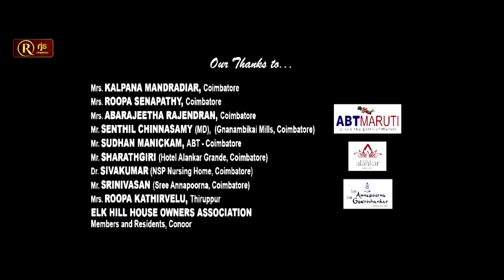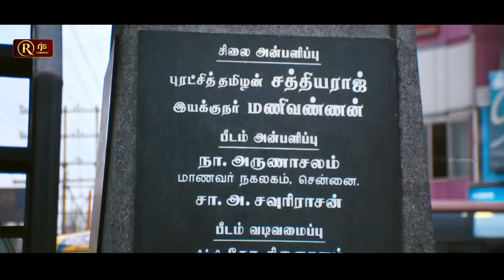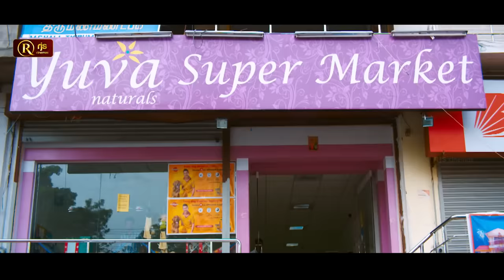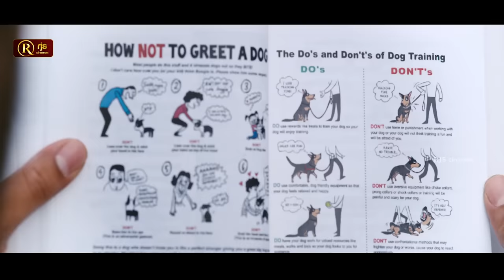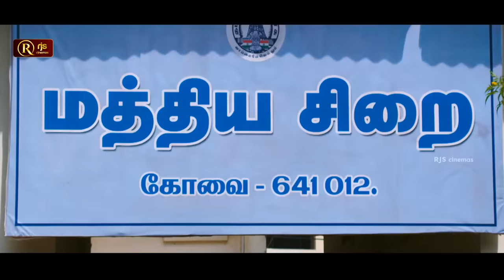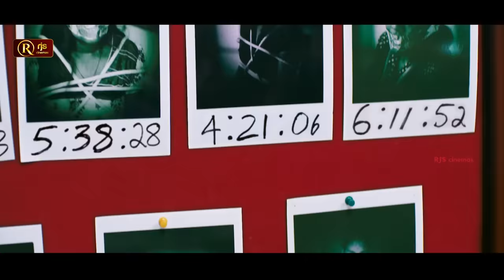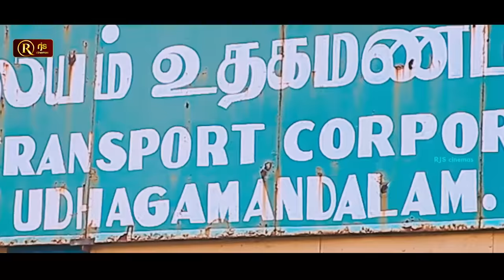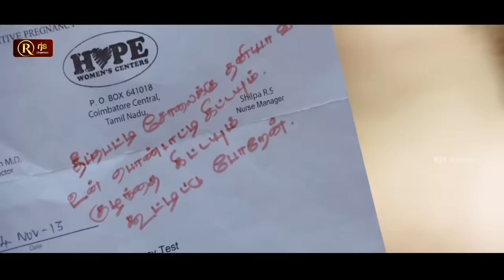Naaigal Jaakirathai Super Hit Movie HD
Naaigal Jaakirathai (transl. Beware of Dogs) is a 2014 Indian Tamil-language comedy thriller film written and directed by Shakti Soundar Rajan featuring Sibiraj, Arundhati and a German Shepherd dog named Mani in the lead.[2] It is inspired from the 1989 film Turner & Hooch. The film was produced by Sibiraj's father Sathyaraj under the banner Nathambal Film Factory. The music was composed by Dharan Kumar, cinematography was handled by Nizar Shifi and edited by Praveen K. L.

Naaigal Jaakirathai was released on 21 November 2014 and received positive reviews from critics and audience,[3] and was one of the most profitable ventures of 2014.[4] The movie was dubbed in Hindi as Police Aur Tiger.

Plot
A gang has kidnapped a girl and several police officers, including Karthik (Sibiraj), who is attempting to rescue her. During a shootout, one man from the gang and a police officer named Arul Das (Raghav Umasrinivasan), who is a good friend of Karthik, are killed, while Karthik gets injured. He is put out of action and suffers from posttraumatic stress disorder.

Subramani (Idoh) is a trained military dog who has the potential to nab culprits and decipher crime scenes. After its owner, an army officer, is shot dead, Subramani is returned to the officer's father in Coimbatore, who is a neighbor of Karthik. The neighbor leaves the town and requests Karthik to provide shelter to Subramani during his absence. Karthik denies the request but provides shelter after seeing Subramani being troubled by the small kids in the neighborhood. Karthik learns about Subramani and becomes good friends with him.

Meanwhile, Karthik's wife Renuka (Arundhati) is abducted by Anbu Das (Balaji Venugopal), the head of the kidnapping ring, and is buried alive inside a coffin. A web camera is attached into the coffin, and the live stream is provided to Karthik. Karthik learns that Renuka can breathe for about six hours. Renuka speaks to Anbu, and with the help of a deaf and dumb teacher, Karthik deciphers what Renuka had conveyed. Suddenly, water trickles into the coffin, and Karthik concludes that it has to be rainwater. He, Subramani, and his cop friend travel to Ooty, the only place in Tamil Nadu where it was raining at the moment.

Anbu had kidnapped Renuka to avenge the death of his brother, who was not the man from his gang, but Arul, who worked as a mole in the police department. Karthik is then hit by a metal rod and is also buried in a coffin. Subramani sniffs out Anbu and his henchmen. While Anbu can escape to a tree house, his henchmen get bitten by Subramani, who saves Karthik by digging a pit. Anbu gets hold of a gun and shoots at Subramani, injuring him fatally, before Karthik manages to outwit and defeat Anbu in a fight. Before dying, Subramani had marked the place where Renuka is buried, and Karthik saved her, while Anbu has been buried alive in the same manner.

Subramani has gotten offspring, and Karthik is given one of the puppies. The movie ends with a scene where Karthik and his new dog, who has been named Chinnamani in Subramani's memory, are being entrusted with investigating a new case.

Cast
Sibiraj as Inspector Karthik Chinnamalai
Arundhati as Renuka
Idoh (Dog) as Subramani
Balaji Venugopal as Anbu Das
Manobala as Pichumani
Mayilsamy as Dog Owner
Prinz Nithik as Arunachalam

Directed by Shakti Soundar Rajan
Written by Shakti Soundar Rajan
Produced by Sathyaraj
Maheswari Sathyaraj
Starring Sibiraj
Arundhati
Production
company
Nathambal Film Factory
Distributed by Cosmo Village
Release date
21 November 2014
Running time 114 minutes
Country India
Language Tamil